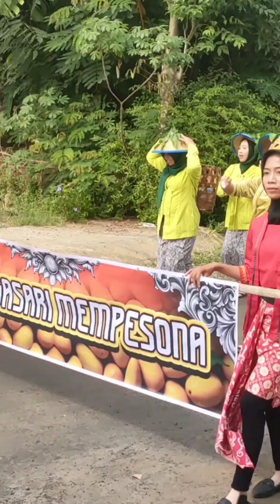Karnaval Sedekah Bumi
Bumi karnaval pertanian upacara adat